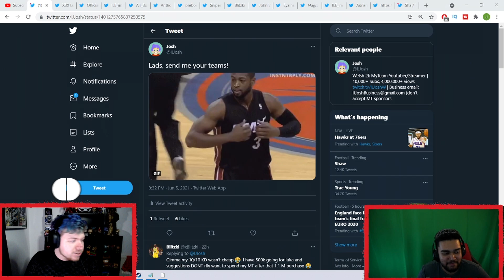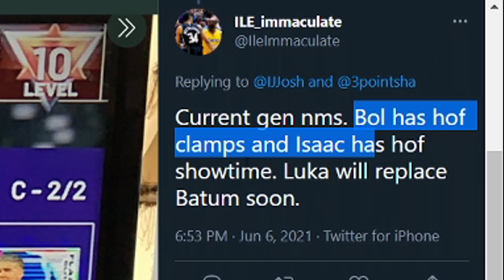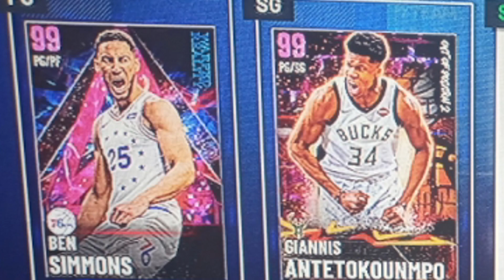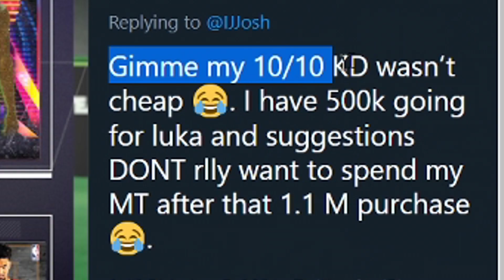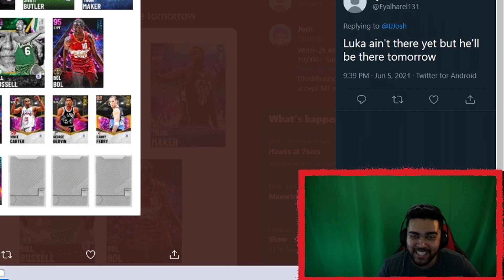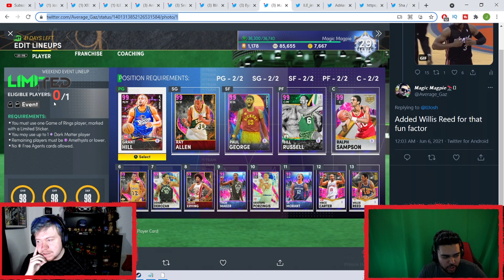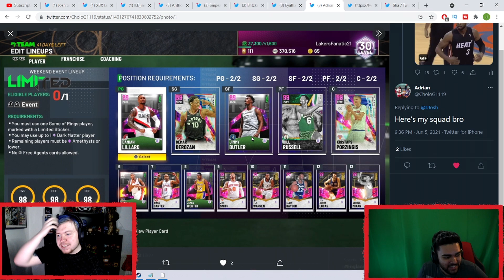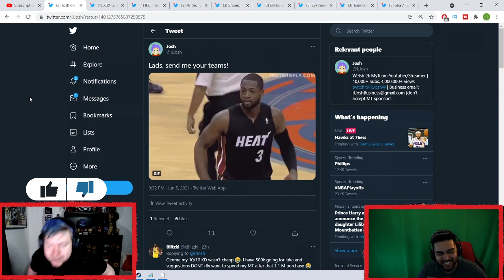3Pointsha and IJJosh RATE YOUR TEAMS! but INVINCIBLE LUKA DONCIC gets a 10/10! | NBA 2K21 MYTEAM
3POINTSHA and IJJosh RATE YOUR TEAMS! but Invincible Luka Doncic gets a 10/10! | NBA 2K21 MYTEAM

In this NBA 2k21 MyTeam video, I finally rate your guys NBA 2k21 MyTeam Teams! This NBA 2k21 MyTeam Rate your MyTeam series could be a weekly thing if you guys want it! This nba 2k21 myteam rate your myteam video, if you guys have Dark Matter Invincible Luka Doncic in your lineup, you get an instant 10/10.  Invincible Dark Matter Luka Doncic is the level 40 reward of Season 8. If you guys want this NBA 2k21 MyTeam Series where I rate your guys NBA 2k21 MyTeam lineups, drop a like on the video! This episode, we are joined by a special guest in 3PointSha

Wall of Fame:
Lindsay Knell, XBX Luis, Sseppanen, KEVINTRAO.

How I make videos:
Logitech C920 Webcam
Blue Yeti Microphone

IJJosh YouTube Channel:
NBA 2k21 myteam tips, tutorials and tricks. I teach people how to make mt in nba 2k21 myteam, the best ways to invest to make mt and to play the game on a budget. NBA 2k21 MyTeam Gameplays of all new cards that release!

Types of videos you will find on the IJJosh YouTube Channel:
NBA 2k21
NBA 2k21 MyTeam Pack and Play
NBA 2k21 Pack and Play
NBA 2k21 Spin the Wheel
NBA 2k21 MyTeam Spin the Wheel